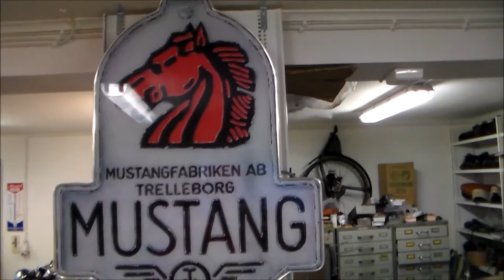Microcar, motorcycle and moped collection in Sweden